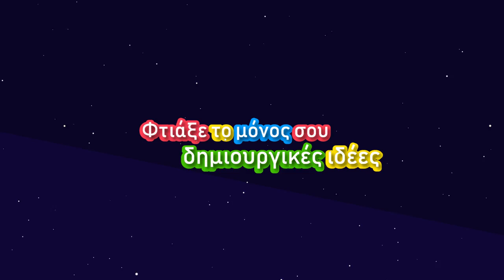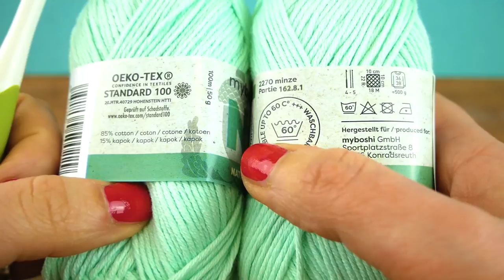Πλέκω κουβερτούλα για μωρό 70x90 εκ.| Εύκολες οδηγίες με μισά ποδαράκια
25316